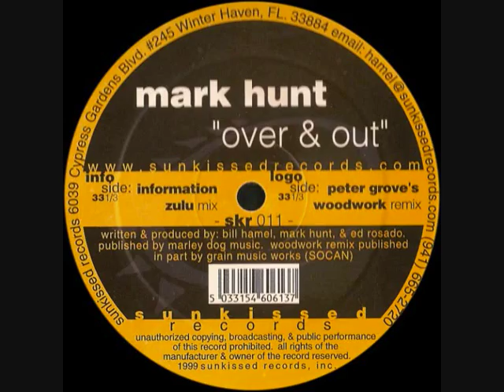Mark Hunt - Over & Out (Information Zulu Mix)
Mark Hunt - Over & Out (Information Zulu Mix) (Sunkissed Records) (SKR011) Written & Produced by Bill Hamel,Mark Hunt & Ed Rosado,Progressive Trance ,1999